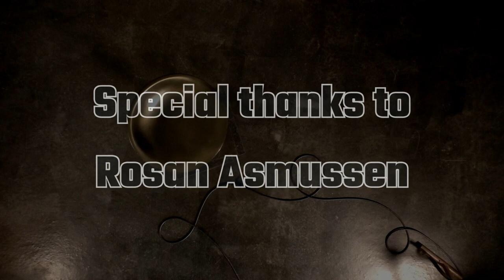Sandberg Electra TT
Drumbeat by "BEATS LIVE"